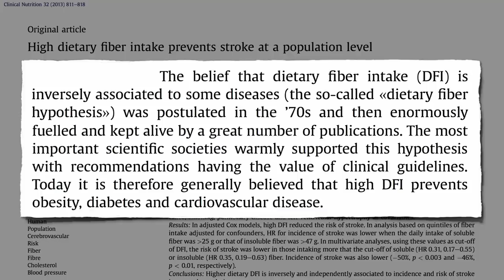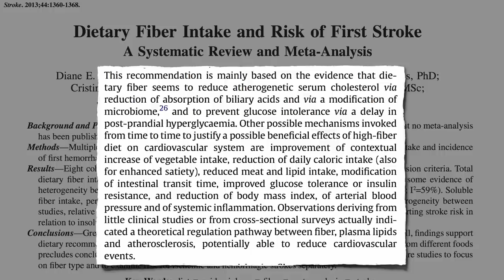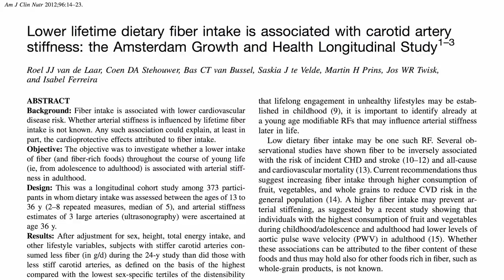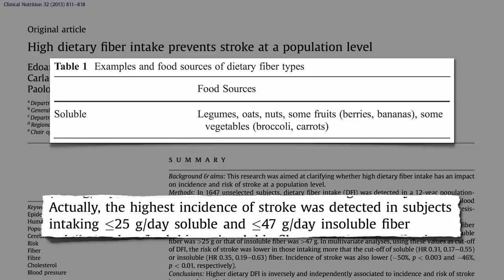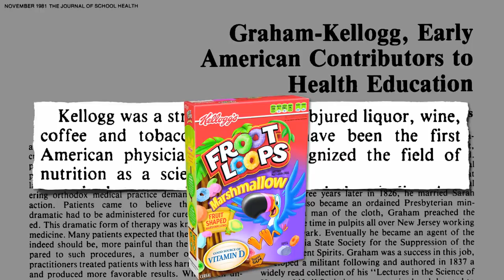Flashback Friday: How to Prevent a Stroke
Insufficient intake of fiber-rich foods may lead to the stiffening of our arteries associated with risk of having a stroke.

This may sound familiar—an abridged version was included in one of my year-in-review live presentations (From Table to Able: Combating Disabling Diseases with Food More on preventing strokes can be found here

It really is never too early to start eating healthier. See, for example, Heart Disease Starts in Childhood and How to Prevent Prediabetes in Children

I’ll be doing a whole series of videos on stroke risk factors coming up in a couple of months.

Have a question about this video? and someone on the NutritionFacts.org team will try to answer it.

Want to get a list of links to all the scientific sources used in this video? You’ll also find a transcript and acknowledgements for the video, my blog and speaking tour schedule, and an easy way to search (by translated language even) through our videos spanning more than 2,000 health topics.

Image thanks to ML Cohen via Flickr.